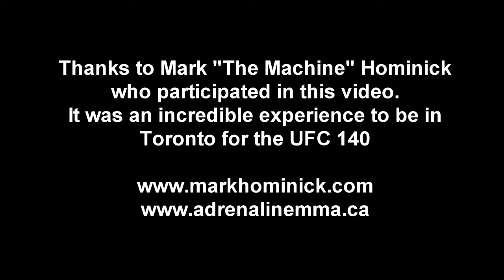Godro show Mark Hominick